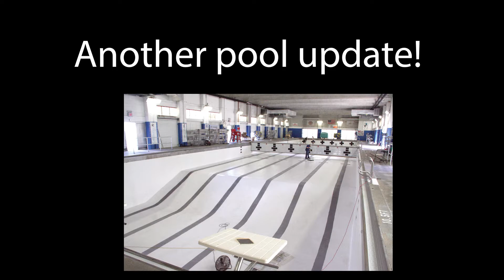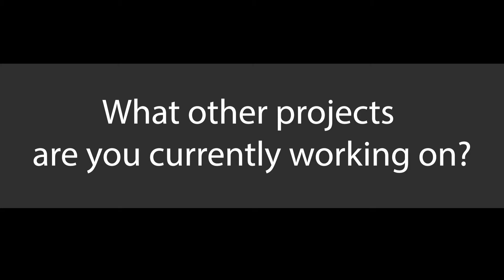Mayor Address 3.17.21